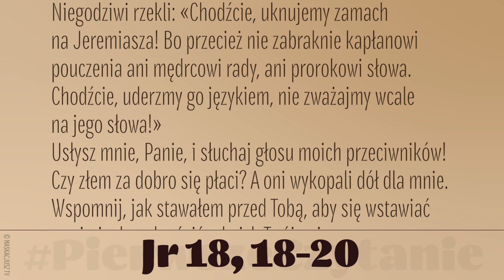PierwszeCzytanie | 16 marca 2022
16 marca 2022
Niegodziwi rzekli: «Chodźcie, uknujemy zamach na Jeremiasza! Bo przecież nie zabraknie kapłanowi pouczenia ani mędrcowi rady, ani prorokowi słowa. Chodźcie, uderzmy go językiem, nie zważajmy wcale na jego słowa!»
Usłysz mnie, Panie, i słuchaj głosu moich przeciwników! Czy złem za dobro się płaci? A oni wykopali dół dla mnie. Wspomnij, jak stawałem przed Tobą, aby się wstawiać za nimi, aby odwrócić od nich Twój gniew.